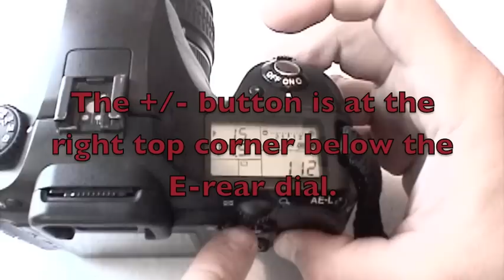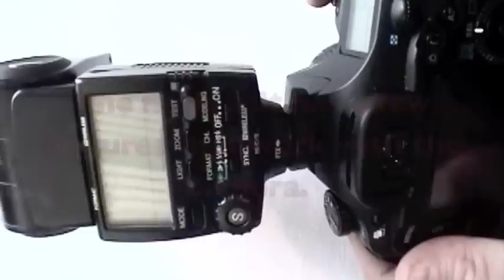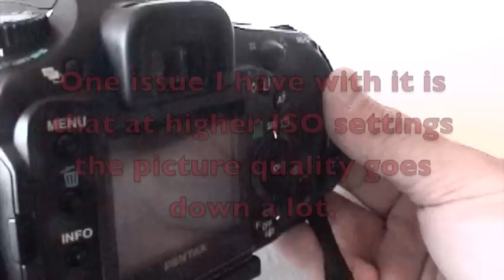Pentax K10D Digital SLR Part 5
Pentax K10D Digital SLR camera Overview.